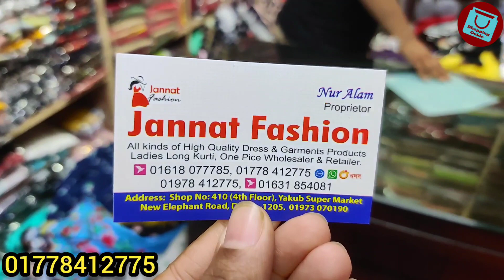অবিশ্বাস্য অফারে ৩৮-৪৬ সাইজের ওয়ানপিস কুর্তি কালেকশন | OnePiece Kurti Collection